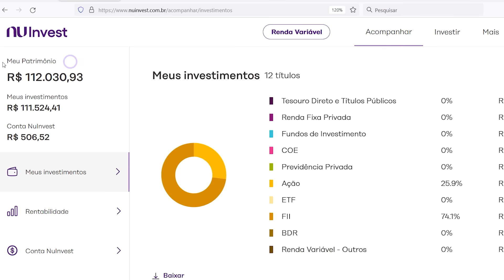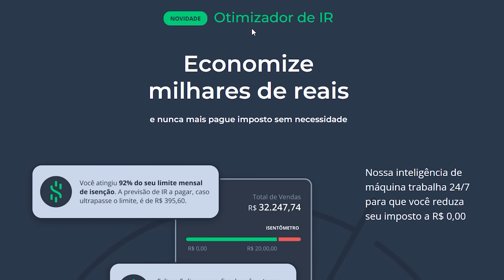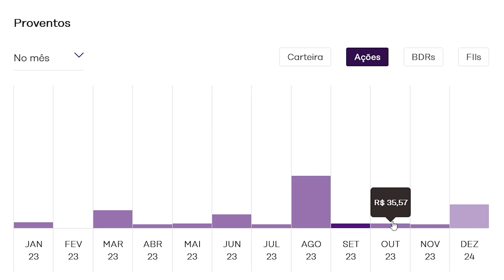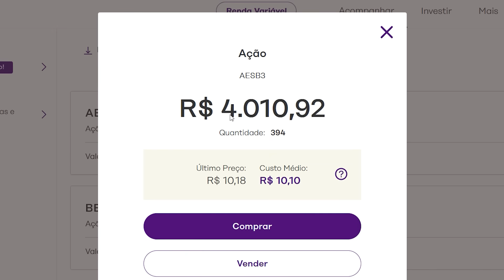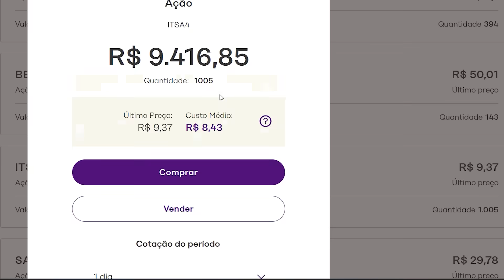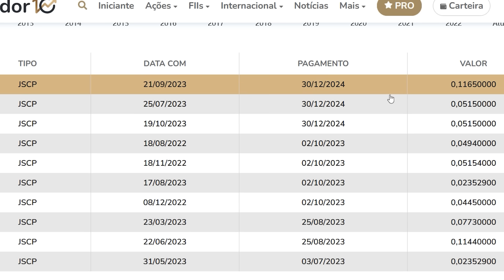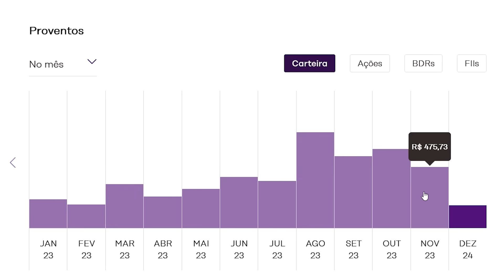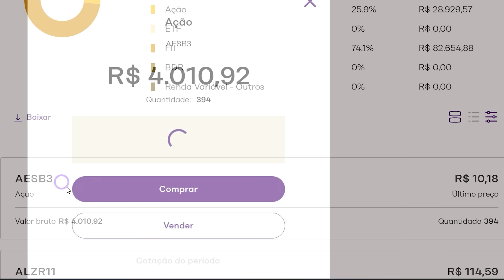ESSAS 5 AÇÕES JUNTAS ME PAGAM DIVIDENDOS TODOS OS MESES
Nesse vídeo eu mostro quais ações pagam dividendos todos os meses. Ações que pagam dividendos mensais. Boas ações pagadoras de dividendos.

Olá, me chamo Thiago Barboza. Até os meus 31 anos eu sempre trabalhei, trabalhei e trabalhei, mas nunca consegui criar um patrimônio. Então no ano de 2021 eu conheci o mundo dos investimentos. Ações, Fundos imobiliários, receber dividendos 😍. E a possibilidade de fazer o DINHEIRO trabalhar por mim e não mais somente EU. Isso me apresentou a chance de mudar a minha vida! Desde então eu venho estudando, investindo e compartilhando minhas experiências e conhecimentos aqui no canal.  Já recebo por mês R$ 578,72 de dividendos dos fundos imobiliários! Vamos juntos viver de Dividendos 🤝🚀